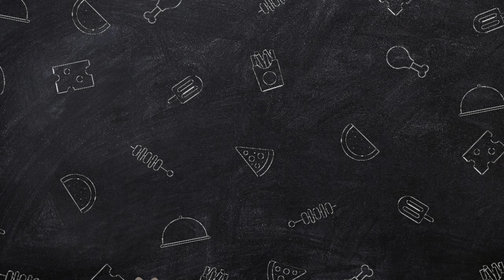Kitchen Diaries: Ampalaya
Stay safe everyone. Be nice to everyone. Keep praying. God loves us all.

© Copyright Any reproduction or republication of all or part of this video/audio is prohibited. All of the audio-video-text material on this channel is copyright protected and only for personal use.

CHANNELS THAT I SUPPORT

For me life is more beautiful without a script. Being a You Tube creator is all about your passion, love for learning and sharing.

Former DZBB, ABS - CBN, GMA - 7 and ABC - 5 Talent

FLY HIGH 🇵🇭🇦🇺🇱🇷 🇯🇵✈

Hi. It's Binibini_2_

Art, Cooking, Photography, Song Covers, Drum Covers, Travel, Stage, Television, Movie projects, my Ms. Philippines Pageant (BinibiningPilipinas video clips) and many more!